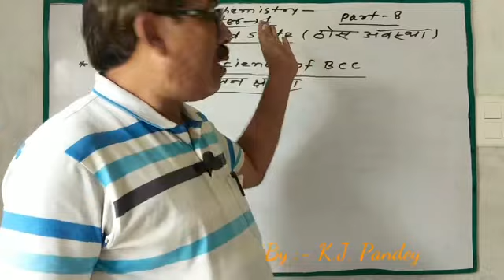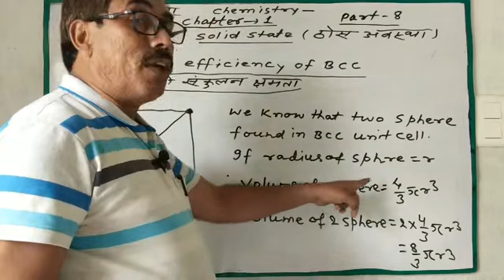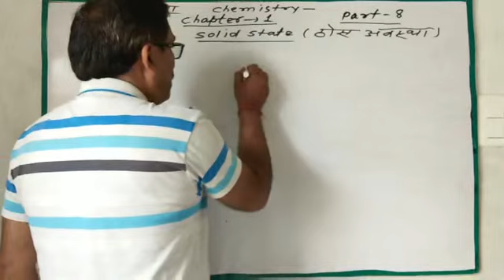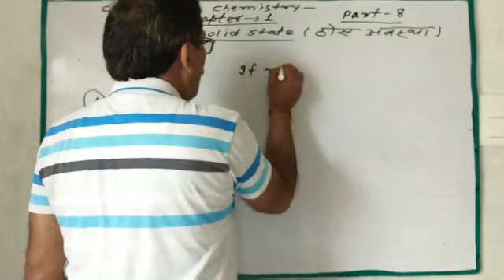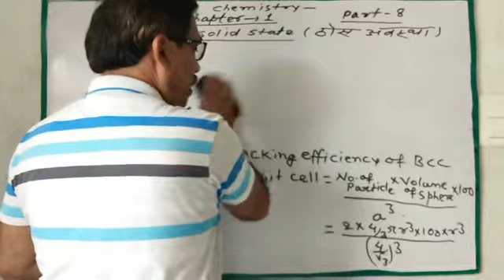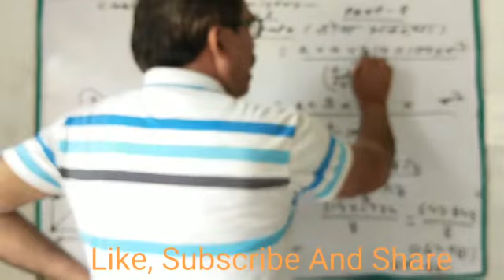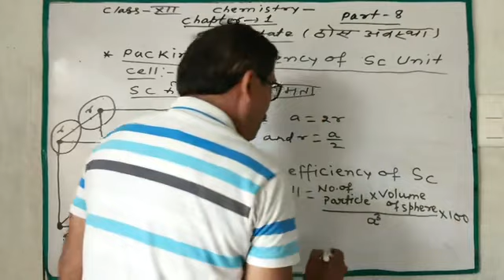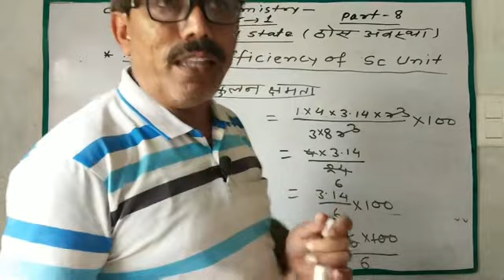Class 12th Chemistry Chapter :-1 Solid State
In this  video we read Packing Efficiency Of bcc and sc or primitive unit cell.

link  chapter :- 1 solid state part :-7